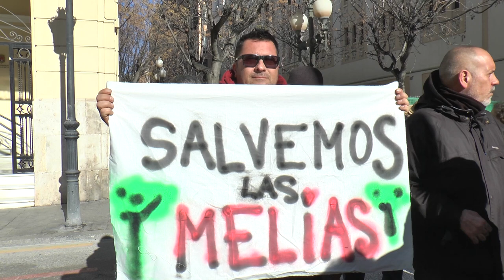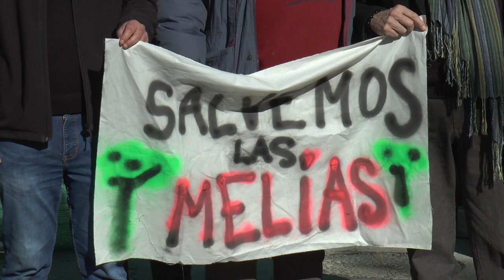Grupos políticos piden un informe para conocer el estado de las Melias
Miles  de personas se han movilizado en la Avenida Constitución de Alicante con el objetivo de frenar la tala de las Melias, uno de los árboles más significativos de esta calle.

Desde la oposición, critican que el equipo de gobierno no haya hecho público el informe del que dispone el Ayuntamiento y reprochan que el concejal de Urbanismo había contemplado mantener estos árboles en el primer borrador del presupuestos.

Raúl Ruiz, del Partido Socialista ha hecho pública la petición de un nuevo informe, encargado a la Universidad de Alicante para conocer los daños que se han ocasionado.

Desde el Compromís, tildan de capricho esta decisión y destacan la importancia de los árboles en la ciudad:

Desde Podemos han querido reivindicar que esta lucha no corresponde a ningún político sino al sentido común.

Pese a las protestas el equipo de gobierno ha comunicado que las Melias serán trasladadas a otro punto de la ciudad.